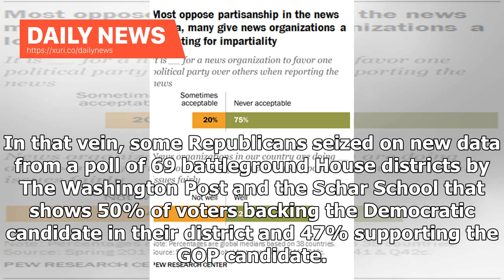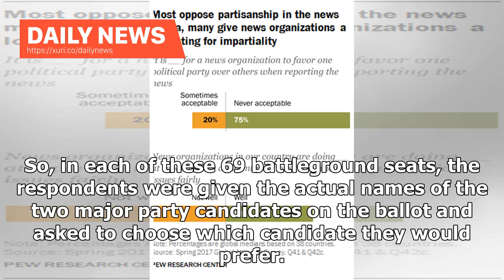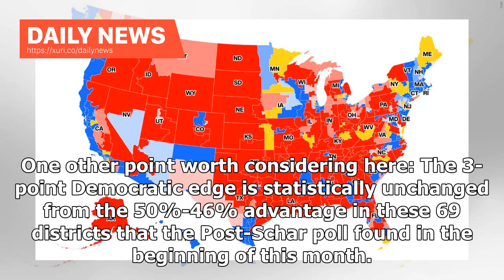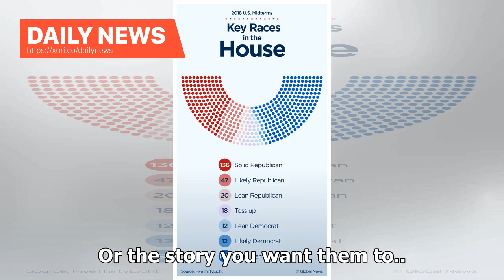Daily News - No, the new poll in the war at home is NOT good news for the Republicans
This will be the election of the caravan, Kavanaugh, law and order, tax cuts, and common sense, Trump said on the campaign trail in recent days. Theres no question that there has been some marginal narrowing of things like the generic ballot test in recent national polls, movement that suggests that the most catastrophic outcome for House Republicans -- seat losses upward of 40 -- are less likely today than, say, a month ago. In that vein, some Republicans seized on new data from a poll of 69 ba...